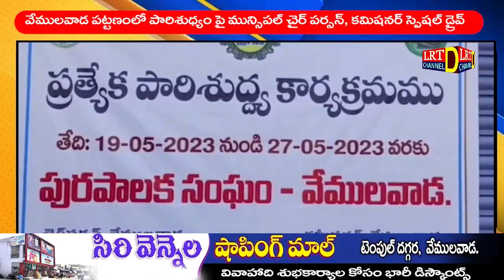వేములవాడ పట్టణంలో పారిశుధ్యం పై మున్సిపల్ చైర్ పర్సన్, కమిషనర్ స్పెషల్ డ్రైవ్